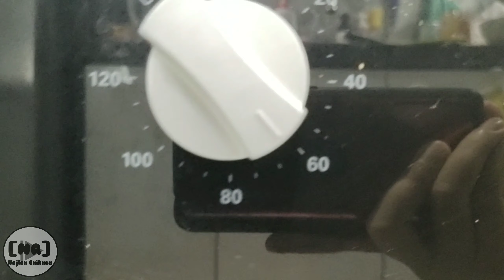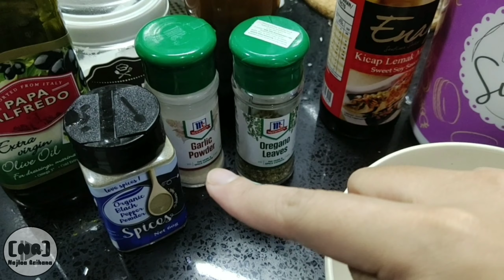#2 Resepi Ayam Panggang + Sos Blackpepper Mudah & Sedap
Assalamualaikum, kali ini aku share resepi roasted chicken yang sangat sedap & yang penting senang je nak masak. Bagi yang dah cuba tu sila komen ye. Selamat mencuba guys!

Resepi (anggaran 2-3 orang )
1) ayam yang dicuci bersih

2) bahan perapan ayam (agak - agak 😋 )
- garam
- butter
- black pepper
- bawang putih (ditumbuk)
- halia ( ditumbuk)
- madu (dilumur sebelum bakar ayam)
*semua bahan diatas dilumurkan atas ayam kecuali madu
* perap ayam sekurang2nya 30minit

menu sampingan
3) jagung panggang
- jagung
- butter
- blackpepper
- susu pekat manis
- garam
*semua bahan diatas disapu atas jagung

4) sayur2an - carrot/brokoli *perasakan dengan sedikit garam & blackpepper

5)sos blackpepper sebagai pencicah
- sos tiram
- blackpepper
- kicap manis
- oregano
- serbuk pati ayam
- garlic powder / garlic yg ditumbuk
- gula
- garam
- butter cair
- air masak
- tepung jagung
* campurkan kesemua bahan dan panaskan atas api